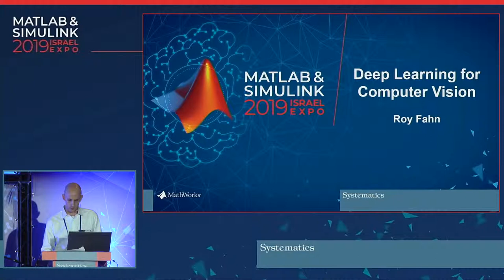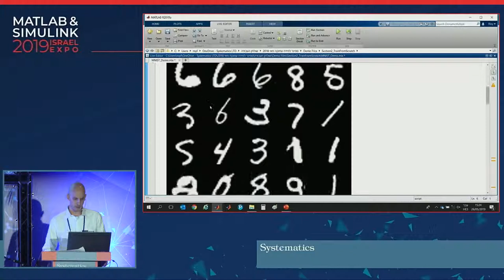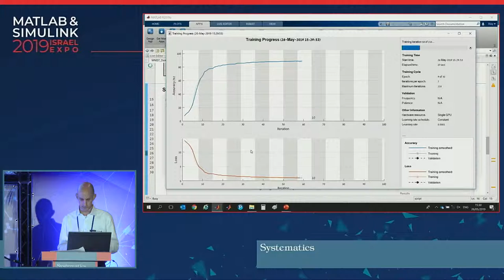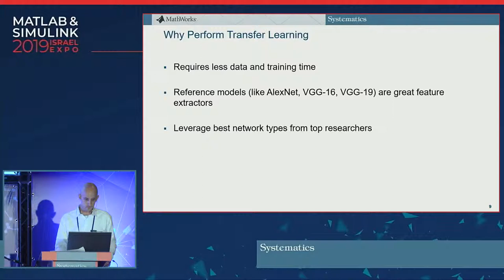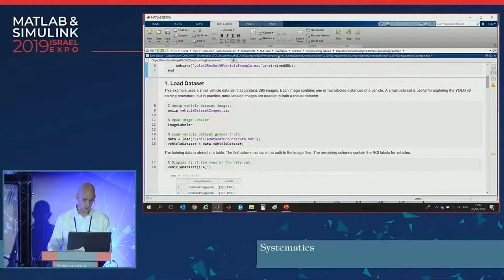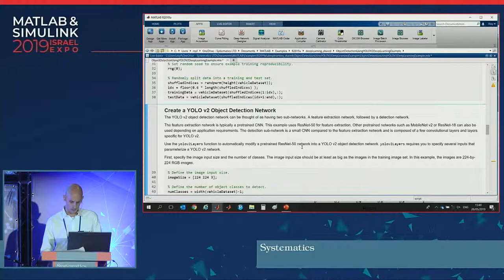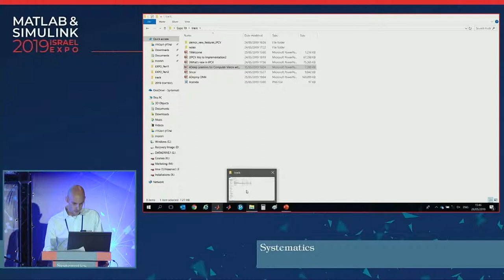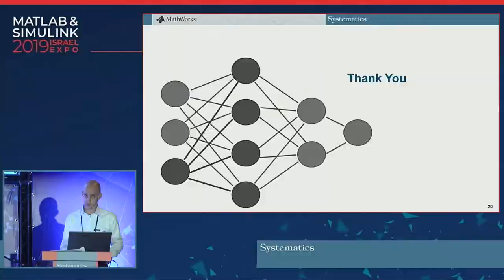למידה עמוקה ליישומי עיבוד תמונה באמצעות MATLAB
רועי פן, מהנדס יישומי עיבוד תמונה, ראיה ממוחשבת ולמידה עמוקה בסיסטמטיקס בהרצאה

על תחום הלמידה העמוקה, עם דוגמאות ממוקדות לעולם עיבוד התמונה והראיה הממוחשבת. הרצאה טכנית זו תכלול מספר דוגמאות שימושיות ומתקדמות אשר ימחישו כמה קל לבצע למידה עמוקה בסביבת MATLAB, ולאילו תוצאות מעולות ניתן להגיע באמצעות כך, עבור בעיות מורכבות במיוחד.